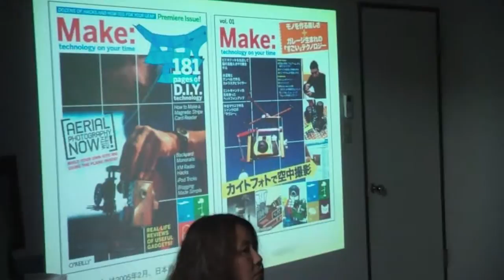Make: magazine at Tokyo Hackerspace 2010-12-07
Hacker friends and acquaintances met on their customary Tuesday night to listen to Hideo Tamura, editor of make:  magazine of O'Reilly Japan.
A great time was had by all, and thanks for awesome food.